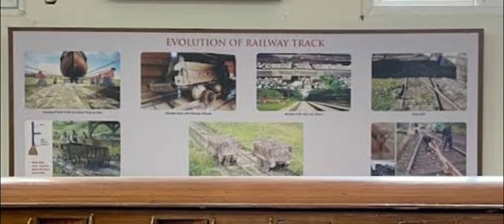Rail Museum at Chennai part 6